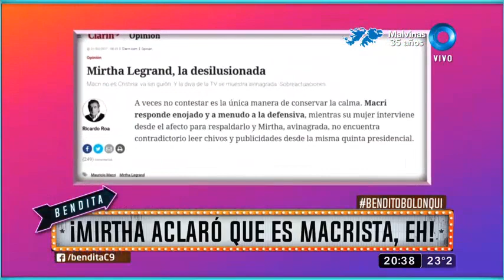¡Mirtha aclaró que es "macrista", eh!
Parece que después de la polémica mesa con el presi, la reina madre de la televisión argentina tuvo que lavar los platos, barrer el living y leer un hermoso pedido de disculpas, ¡Mire!